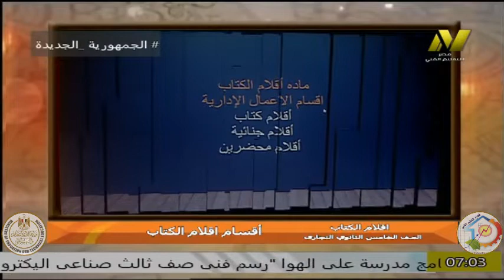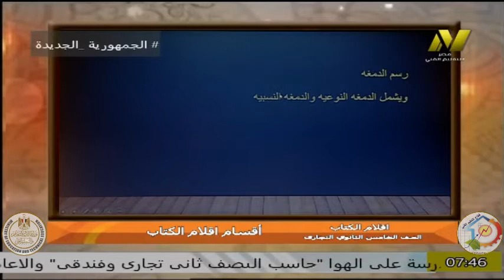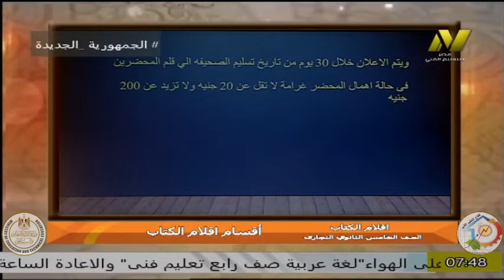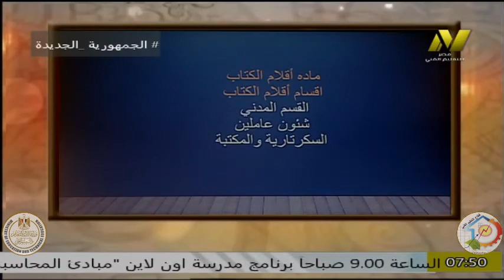الصف الخامس تجارى - أقلام الكتاب - اقسام أقلام الكتاب - ا سارة سمير